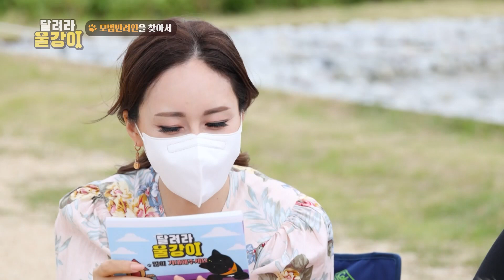날씨 좋은 날, 반려견과 산책하기 좋은 태화강국가정원 방문 ! ≪달려라 울강이 4회 full≫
반려친화도시 울산,
이제는 흔하게 볼 수 있는
반려견과 산책하는 사람들

그렇다면 과연 울산 사람들은
반려견에 대해서 얼마나 잘 알고있을까요?
퀴즈도 맞추고 상품도 받고 !

울산의 자랑 태화강 국가정원의
중구지역을 찾아봤습니다.

자신의 반려견이 딱 한마디만 할 수 있다면
어떤 말을 하기를 원하냐는 질문에는
어떤 답변이 있었을까요...?

감동주의~